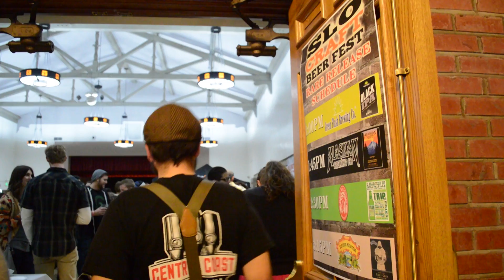SLO Craft Beer Festival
Beer columnists Nick Larson and Jake Devincenzi take us inside craft beer Heaven at the SLO Craft Beer Festival.